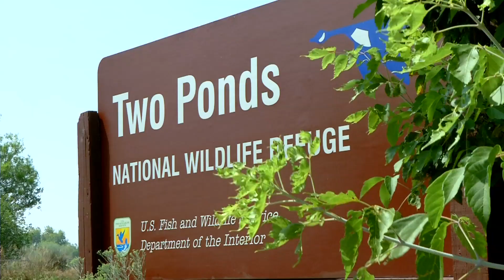Two Ponds School House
A capital campaign is underway to fund an onsite environmental education center called the Schoolhouse at Two Ponds which will give urban and local youth access to the outdoors to experience nature and learn the importance of protecting the environment.